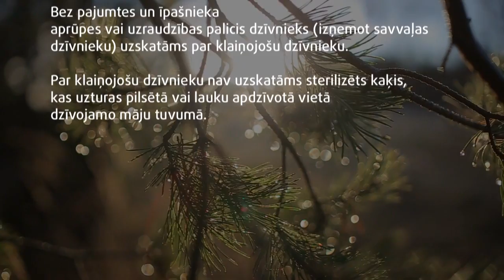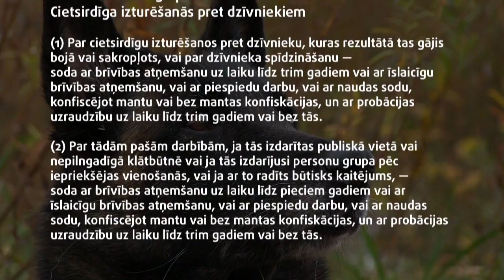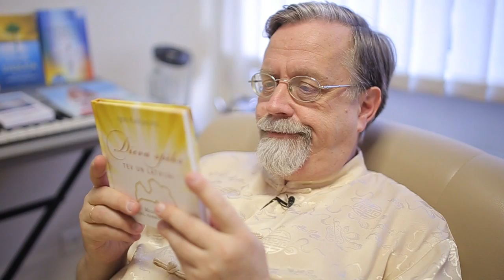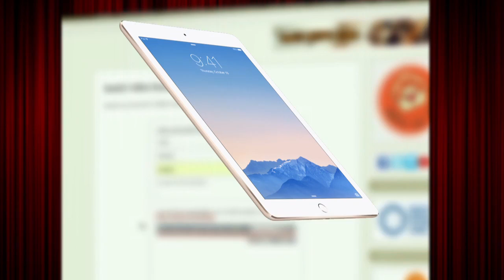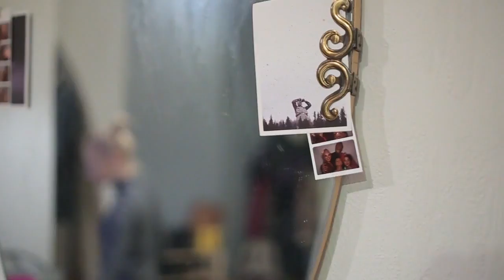S10E16 Ķepa uz sirds 19.12.2015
Raidījumā:
- Kā tas gadās, ka tiek nošauts suns, kas izgājis pastaigāties? Diemžēl, šādi gadījumi Latvijā nav retums, tāpēc skaidrosim, kādas ir mednieku un pašu saimnieku tiesības un pienākumi.
- Viens no inteliģentākajiem Latvijas suņiem dzīvo Ugālē. Krievu toiterjers atpazīst 20 (!) dažādas rotaļlietas.
- Četrkājainie draugi palīdz cilvēkam sakārtot viņa iekšējo pasauli - tā saka Cigun skolotājs un ārsts Igors Kudrjavcevs.
- Vai jauna mājas mīluļa pieņemšana pēc iepriekšējā nāves ir vai nav nodevība? Atbildi uz sarežģītajiem jautājumiem meklē aktrise Marija Linarte.

Ēterā: 2015. gada 19. decembrī